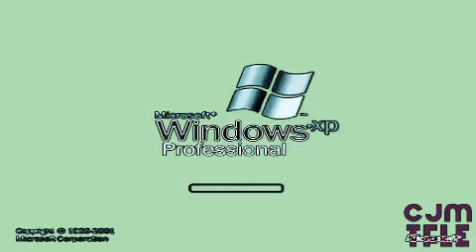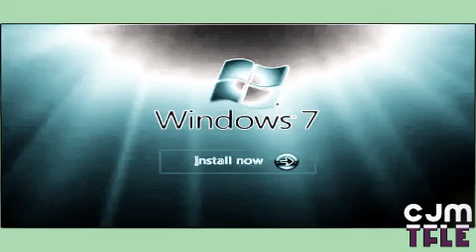Windows Startup and Shutdown Sounds in BeepFlangedSawChorded